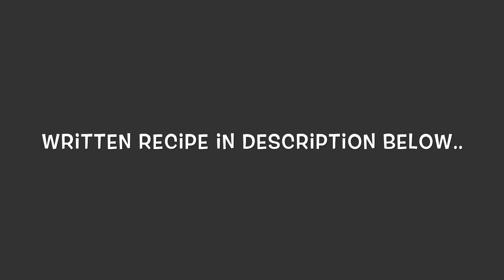Chicken Nuggets /Easy Snack/ Ramadan Recipe By Kitchen Corner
Chicken Nuggets

METHOD :
Break the bread slices and pour milk over them.
Mix well and kept aside.
Add chicken in a food processor and make a Mince.
Now add soaked bread and all the spices with Mince in a food processor.
Mix well until everything combines well.
Mixture is ready, put it in the freezer for 1/2 hour.
In a flour /Maida add salt and black pepper to taste and mix it.
Beat the egg.
Greece your hands with oil.
Now take small amount of chicken mixture and shape in oval.
Coat in flour, then dip in egg and then coat with bread crumbs.
You can also freeze at this stage.
Makes 18-20.
Add oil in a pan and fry on medium low heat until golden brown from both sides.